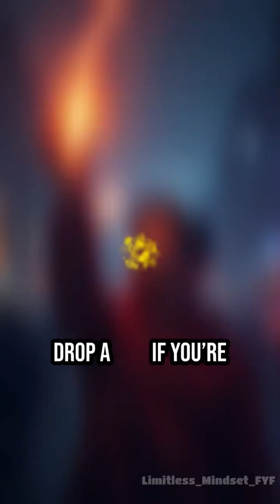Part 3: The Cost of Greatness - The Billionaire Who Chose Legacy Over Luxury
He could’ve been the richest man in history… But Nikola Tesla chose legacy over luxury. ⚡  He gave the world wireless power, alternating current, and the blueprint for modern electricity— Yet he died broke, alone… and misunderstood.  This video isn’t just about a scientist. It’s about a man who sacrificed everything for a future he believed in. Because greatness? It’s not always glamorous. Sometimes, it’s lonely. Quiet. And unforgettable.  💬 Would YOU choose legacy over money? 👇 Drop a ⚡ if you're building something bigger than yourself.